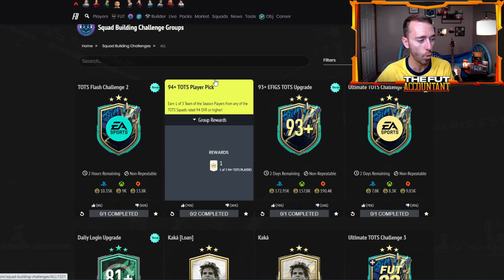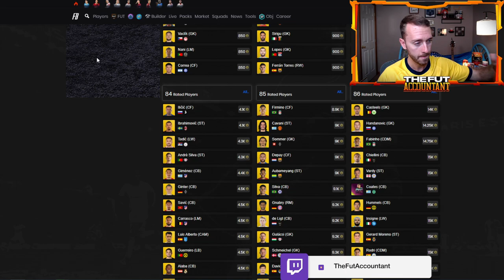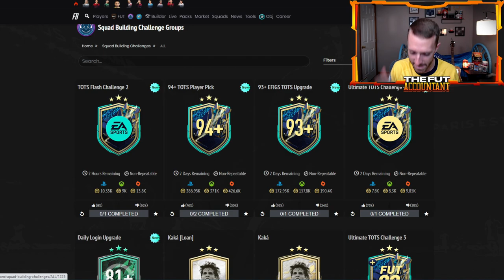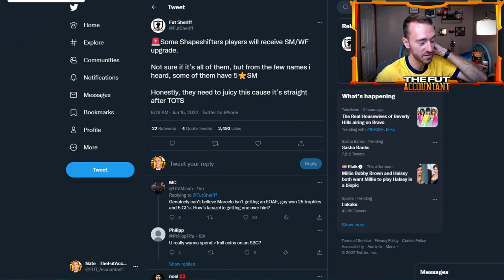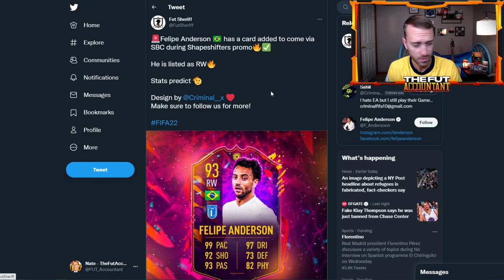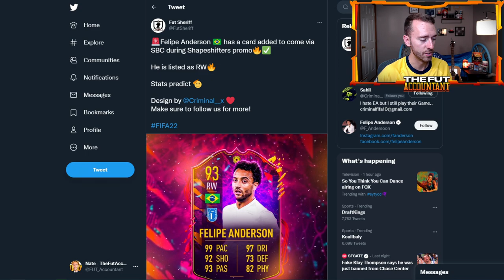CRAZIEST CONTENT EVER? SHAPESHIFTERS COMING BUT WE ALREADY HAVE SBCS?! FIFA 22 Ultimate Team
This content is the craziest Ultimate TOTS Content EVER

And we have a new promo coming Friday, Shapeshifters is coming!